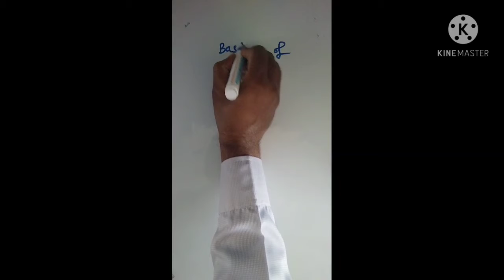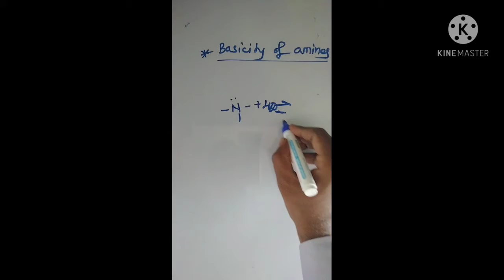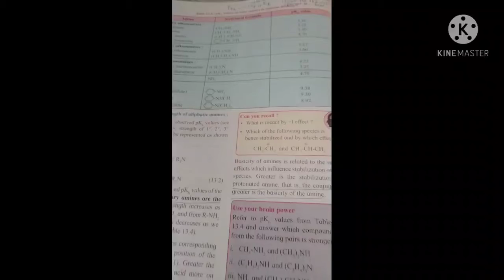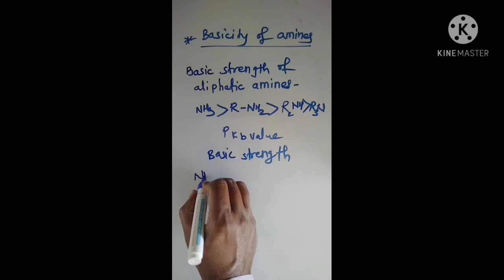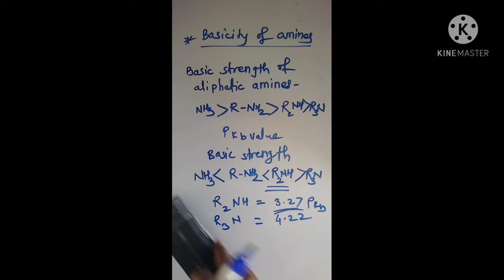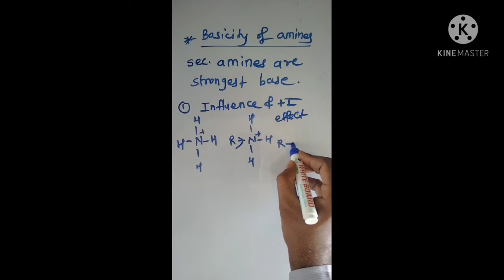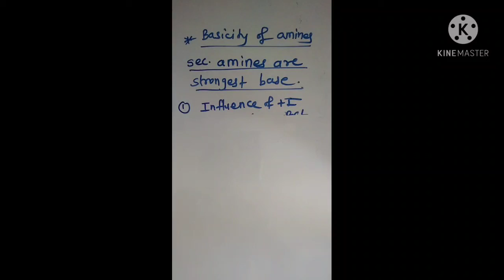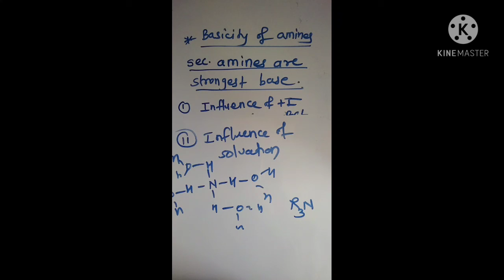February 3, 2021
basicity of amines